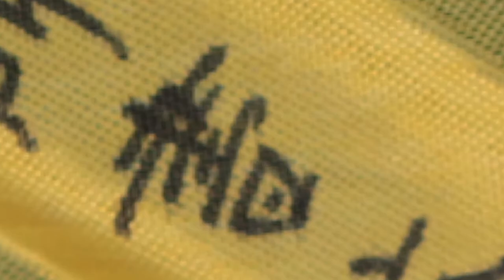耶穌是我主﹙功夫扇﹚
縱遇上波折 耶穌祂引我路
路縱是遙遠 心主引牽 挫折未覺險
苦痛都經過 人生添上意義
歷劫腳未軟 主必引牽 能得勝試煉
歷劫腳未軟 主必引牽 耶穌是我主

Despite the ups and downs, Jesus teaches me the way.
The road is long and long but my lord takes my heart.
Frustration does no harm to me.
All the pain and hardship just add meaning to my life.
I will not stumble in the face of agony because the Lord is guiding me.
All trials will be overcome.
Jesus is my lord.

浮き沈みにもかかわらず、イエスは導いてくださる。
道は長く長いのに、主は先導して、挫折は害を及ぼしない。
痛みは通り抜け、人生に意味を加えるだけ。
主が導いてくださるので、苦しみに直面してつまずくことはない。
すべての試練は克服される。
イエスは私の主。

Malgré les hauts et les bas, Jésus me conduit.
La route est longue et longue, mais mon Seigneur prend mon cœur.
La frustration ne me fait aucun mal.
Toute la douleur ne fait qu'ajouter un sens à ma vie.
Je ne trébucherai pas face à l'agonie parce que le Seigneur me guide.
Toutes les épreuves seront surmontées.
Jésus est mon Seigneur.

Trotz der Höhen und Tiefen führt mich Jesus.
Der Weg ist lang und lang, aber mein Herr nimmt mein Herz.
Frust schadet mir nicht.
All der Schmerz und die Not geben meinem Leben nur einen Sinn.
Ich werde nicht angesichts der Qualen stolpern, weil der Herr mich führt.
Alle Prüfungen werden überwunden.
Jesus ist mein Herr.